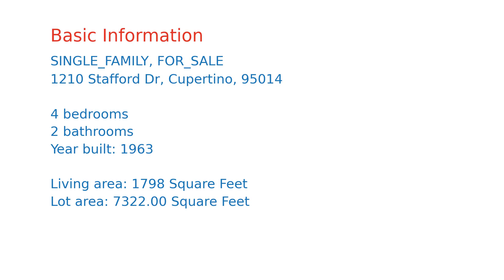$2,688,000 Cupertino home for sale on 2020-11-11 (1210 Stafford Dr, CA, 95014)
Nice floorplan, large master bedroom and indoor laundry. The kitchen is bright with many windows. The living room has floor to ceiling sliding doors that look onto backyard. The master suite has a remodeled tile bathroom, a walk-in closet and also boasts a sliding door into the backyard. Easy access to CA-85, I-280, Apple offices.